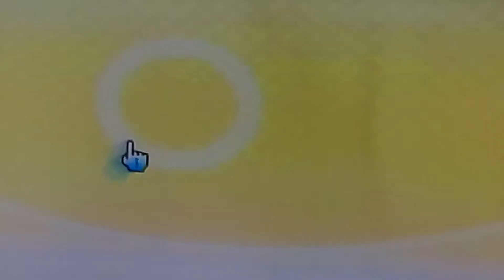Hannah Plays Wii Party Minigames 1vs3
Happy Mothers Day, guys! I'll probably do a livestream on Monday. I don't know how that will work, but we can give it a try. After that, I really want to play House Party with my brother and yeah. Again, happy mothers day!